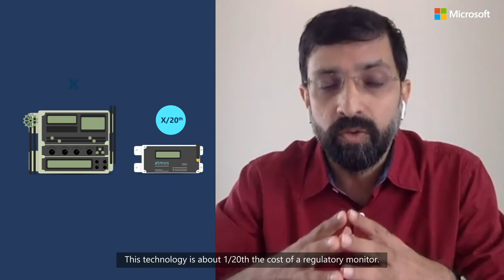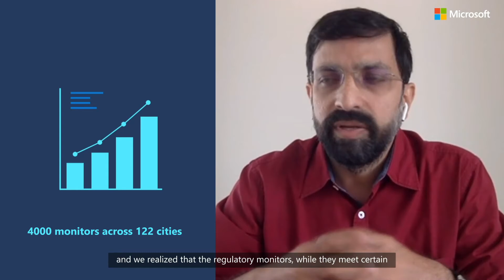MicrosoftElevatedPitch with Ronak Sutaria, Founder & CEO, Respirer Living Sciences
Meet Ronak Sutaria, Founder & CEO Respirer Living Sciences. He is on a mission to help India breathe clean air. See how his startup is democratizing air pollution data in India in this episode of MicrosoftElevatedPitch.​